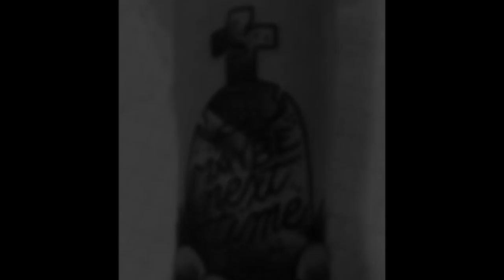60 Vintage Tattoos For Men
Want to See the World’s Best Vintage Tattoo ideas?

The art of tattooing dates back thousands of years and spans the entire world. Originally possessing spiritual power amongst the people of the South Pacific, European sailors coopted the practice and began to cover themselves in images precious to them.

Many vintage tattoos depict nautical themes and the sailor’s life.

While tattoos promulgated throughout the world during the period of European colonization, our idea of vintage tattoos in the U.S. was defined by just one man. Norman Keith Collins, later known as Sailor Jerry, was born in Reno, Nevada in 1911.

As a wily youth, he hopped freight trains and traveled all over North America, eventually learning of the art of stick-and-poke tattooing from an Alaska man known as Big Mike. He later met Tatts Thomas in Chicago who introduced him to his latest invention, the tattoo machine.

At 19, he enlisted in the Navy and sailed the Pacific, where he encountered the intricate tattoos of Polynesian people. He later settled in Hawaii where, besides skippering a three-masted ship and playing the saxophone, he set up shop as a tattoo artist.

As more and more U.S. service men stopped in for some original Sailor Jerry ink, people on the mainland began to notice his unique and vibrant images. Besides imparting his own style that consisted primarily of soft fading and looping, cartoonish lines, he also developed his own pigments, making body art more vibrant than it had ever been before.

Classic Sailor Jerry tattoos include pin-up girls, bottles of booze, the ‘Aloha’ monkey, and traditional Hawaiian themes.

Vintage tattoos can take on a huge array of symbolic meaning, but each pays homage to the rich history of tattooing.